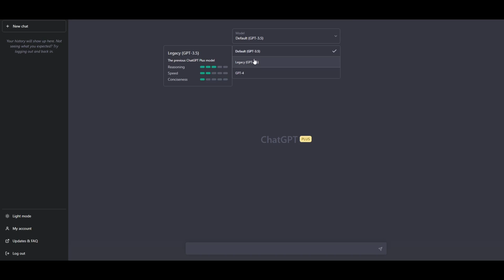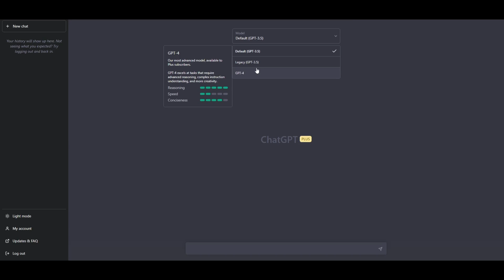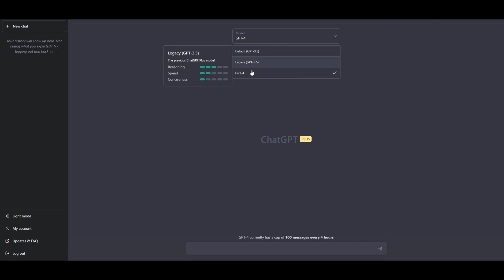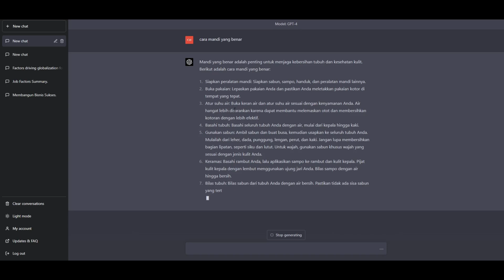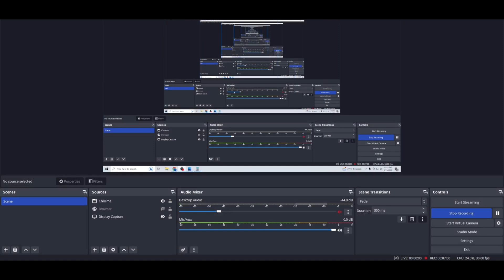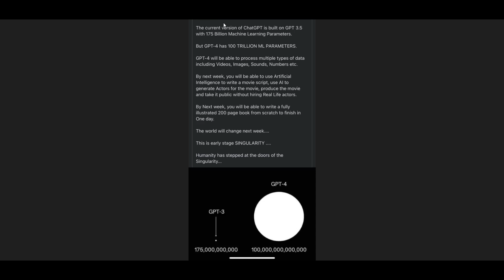Semakin GILA, Wajib Nonton!! Update Terbaru dan Tutorial Chat GPT-4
Update ChatGPT4.Nyoba chat GPT4. Tutorial chat GPT 4

OpenAI telah merilis GPT-4 yang merupakan versi terbaru dari ChatGPT, chatbot kecerdasan buatan (artificial intelligence/AI) yang belakangan ini populer karena membantu pekerjaan manusia dan kecakapannya menjawab pertanyaan pengguna dalam bahasa natural.